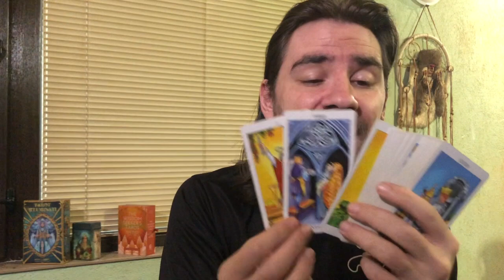GEMINI! THEY LOVE U & WANT U BADLY! 3RD PARTY LOVE TRIANGLE! September 7-13 2020 Tarot Reading